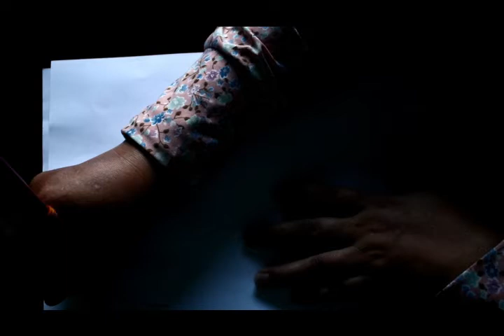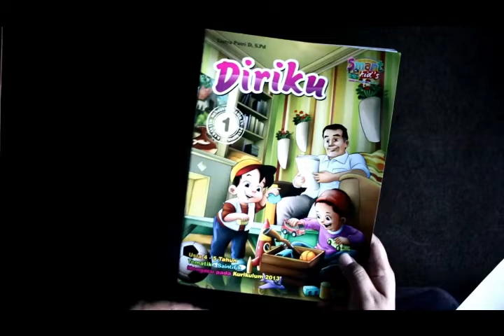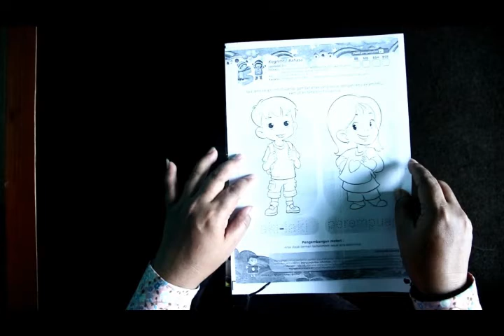BelajarbersamaSUKMA|SENTRA SENI PERAN KLS A